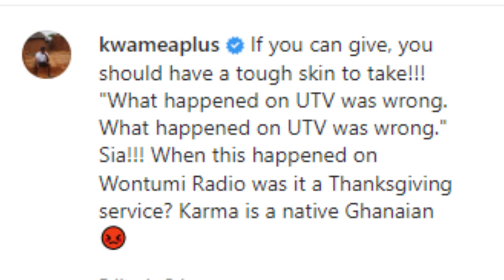You Cant Suέ Me; A Plus Makes Chairman Wuntumi Look F〇olish With His Old Video